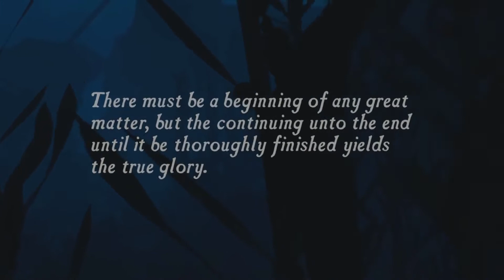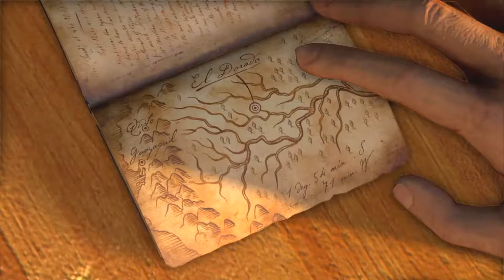Uncharted 1: Drake's Fortune - Walkthrough Part 1 (No Commentary)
Part 2 and beyond WILL have commentary!

💥10 Likes?💥

3K Coming Soon👀

▂ ▃ ▅ ▆ █  FreshMode Studios █ ▆ ▅ ▃ ▂

uncharted drakes fortune, uncharted 1, uncharted the complete collection, uncharted the nathan drake collection,